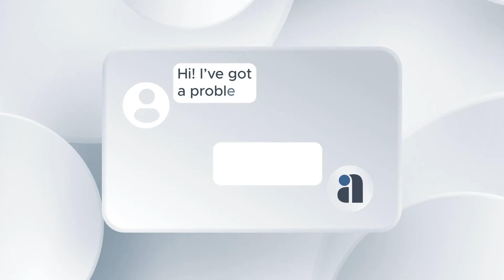After Effects Template: Corporate Presentation | Business Story | Company Timeline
· 30 fps

· FullHD 1920X1080

· Modular structure

· Replaceable logo

· Editable all text and titles